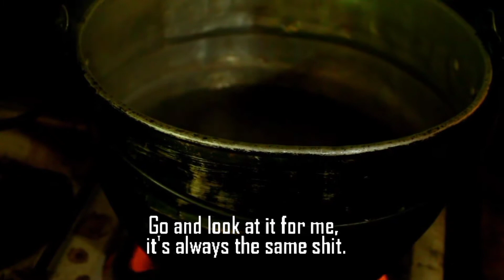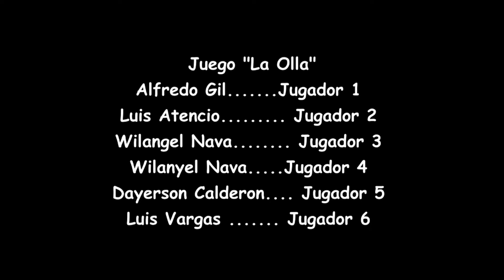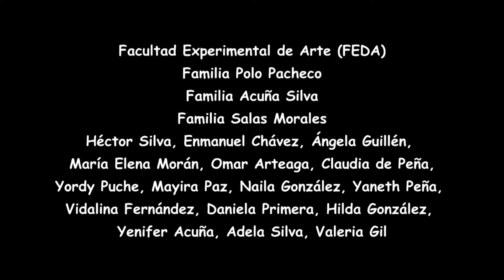TIRED OF BEING VICTIM. SHORT FILM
"The Pot" short film from OVFFest.

In a low-income neighborhood in Maracaibo. JULIO (8) plays “La Olla” with some children. His MOTHER calls him to enter his house causing him to suffer the penance of the game. At home, his FATHER reprimands him violently. JULIO, tired of being a victim, makes the decision to be like those who beat him.